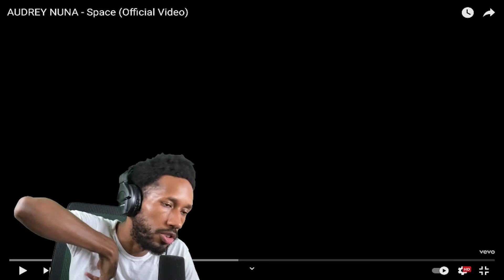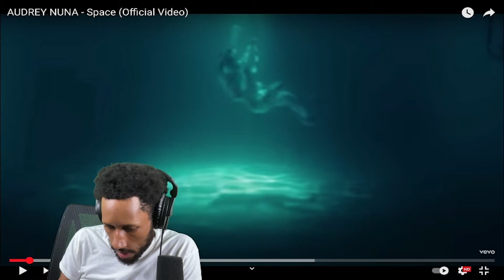Audrey Nuna- Space (Official Video) Reaction! | I LOVE THIS!